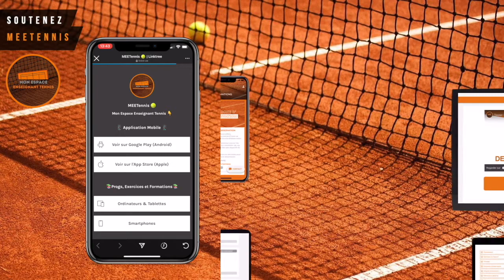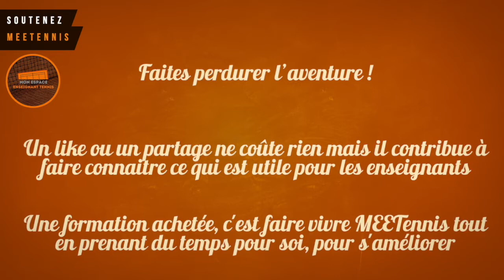Benjamin Grué, D.E.S Tennis au Padel (Partie 3)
👉 Document Pédagogiques gratuits 🎁 💬 Fin de notre rencontre avec Benjamin Grué, enseignant D.E.S de Tennis passé à 100% au Padel dans la région bordelaise.

📌 Dans cette dernière partie d’interview, on retrouve :
- Formations pour être Enseignant de Padel
- Erreur d’enseigner le Tennis sur un terrain de Padel
- Faire découvrir les vitres dès la 1ère séance
- Astuce pédagogique partagée pour travailler avec les vitres
- Organisation pédagogique pour être à 8 sur un terrain de Padel
- Hauteurs et Moments de Frappe
- Les 3 types de Smash au Padel
- Bonus : Projet personnel en tant que « Joueur »